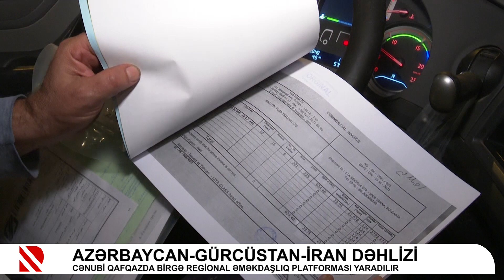Azərbaycan-Gürcüstan-İran dəhlizi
Cənubi Qafqazda birgə regional əməkdaşlıq platforması yaradılır